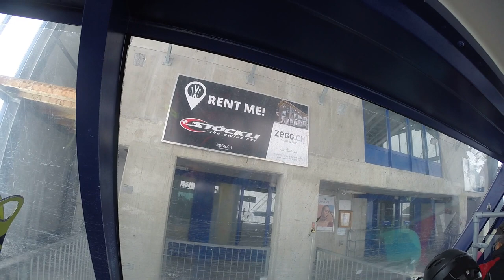Twinliner, Samnaun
Fahrt mit der Luftseilbahn Alp Trida Sattel 2, Skigebiet Samnaun/Schweiz (Sivretta Arena). Erbaut 1995 von Garaventa. In Samnaun startete der mechanisierte Skisport 1954 mit dem Bau des Skilifts Musella gegenüber vom Dorf. Dieser Übungslift, der von Müller/Dietlikon (GMD) stammt, wurde später von Städeli/WSO sowie Garaventa überarbeitet und ist heute noch in Betrieb 1964 folgte unterhalb von Samnaun Dorf mit dem Skilift Clis da Ravaisch (Clüs) eine zweite kurze Anlage. Dieser WSO-Schlepper, später ebenfalls von Garaventa renoviert, wurde 2004 nach 40 Jahren ausser Betrieb genommen und inzwischen abgebrochen. Der eigentliche Aufschwung Samnauns als Wintersportort begann jedoch erst 1978 mit der Eröffnung der spektakulär trassierten Luftseilbahn von Samnaun Ravaisch zum Alp Trida Sattel und den ersten drei dort anschliessenden Skiliften, welche die Verbindung zum Ischgler Skigebiet herstellten. Es war eine der letzten grossen Skigebiets-Neuerschliessungen in der Schweiz. Die Pendelbahn Alp Trida Sattel 1 stammt von Garaventa und verfügt über zwei CWA-Kabinen mit je 80 Personen Fassungsvermögen. 1995 baute Garaventa mit dem Twinliner zur Kapazitätssteigerung eine zweite, parallel verlaufende Zubringeranlage. Es handelt sich dabei um die erste doppelstöckige und lange Zeit kapazitätsstärkste Pendelbahn der Welt. Die beiden Kabinen wurden von Gangloff/Bern gebaut. Sie haben ein Fassungsvermögen von je 180 Personen (davon 64 Plätze in der zweiten Etage), was sich in ihren aussergewöhnlichen Dimensionen und dem hohen Leergewicht von über 20 Tonnen widerspiegelt. Die Motorenleistung beträgt 1180 KW (1600 PS). Die beiden Pendelbahnen zum Alp Trida Sattel verfügen über eine Gesamtkapazität von über 2400 Personen/h, wovon 2/3 vom Twinliner bereitgestellt werden.

Cable car Alp Trida Sattel 2 "Twinliner", ski resort Silvretta Arena. Built in 1995 by Garaventa/Switzerland.

Risalita integrale con la telecabina Alp Trida Sattel 2, aera sciistica Silvretta Arena. Telecabina costruita nel 1995 da Garaventa/Svizzera.

Téléphérique Alp Trida Sattel 2, station de ski Silvretta Arena. Construit en 1995 par Garaventa/Suisse.